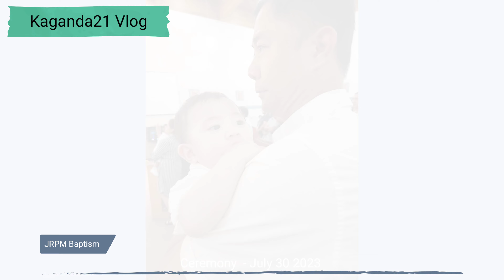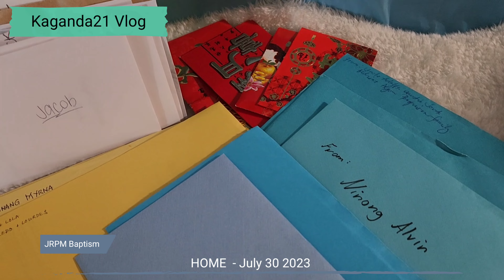JRPM Baptism&Reception - 073023 at St Peter Roman Catholic Church 🇨🇦 & Buffet Square